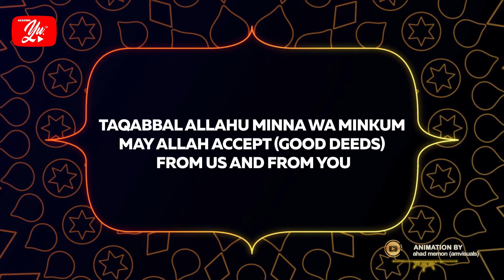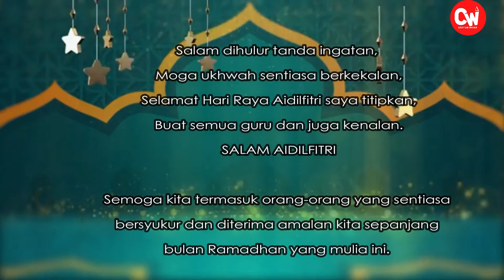"YANG INDAH ITU SALING MEMAAFKAN" OLEH HALIMATON DARI SK TOH PADUKA RAJA, PERAK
“Yang indah itu SALING MEMAAFKAN“

Dalam gurau ada senda,
Dalam senyum ada tawa,
Dalam suka ada duka,
Itulah sebenarnya diri kita,
Cuma…
Jangan ikut hati luka,
Jangan difikir salah siapa,
Jangan di ungkit pahala dosa,
Anggaplah ruang bertemu kata,
Kata sekadar penghibur belaka,
Moga silaturrahim tetap ceria,

Selamat Menyambut Hari Raya Aidilfitri Maaf Zahir Batin.

Si comel ini merupakan murid Tahun 6 di SK Toh Paduka Raja, Teluk Sareh, Kg Gajah Perak.

Tidak melepaskan peluang juga untuk menyertai pertandingan Ucapan Raya ini.

Jom saksikan ucapan hari raya kepada guru diselitkan  nyanyian. Sungguh yakin dan bersemangat Adik Halimaton ini.

Tahniah Halimaton dan cikgu ucapkan selamat menyambut Hari Raya Aidilfitri bersama keluarga tersayang.

Jom ramai-ramai memberikan sokongan dengan mengundi video Halimaton ini.

Terima Kasih.

Salam Aidilfitri
~senyumsokmo~